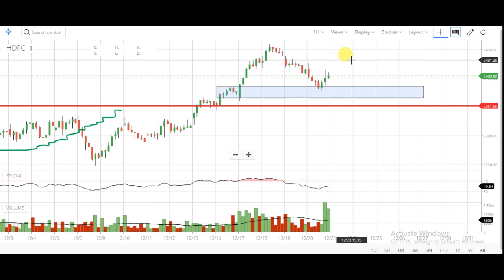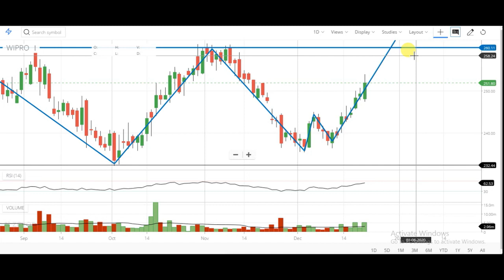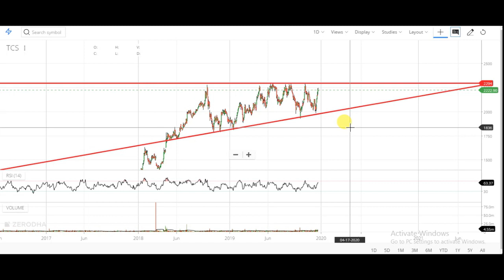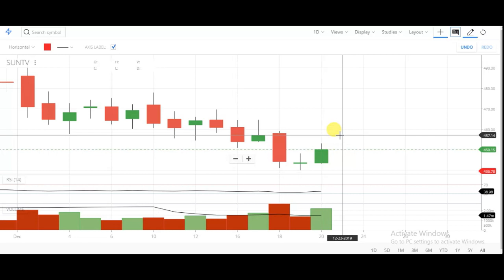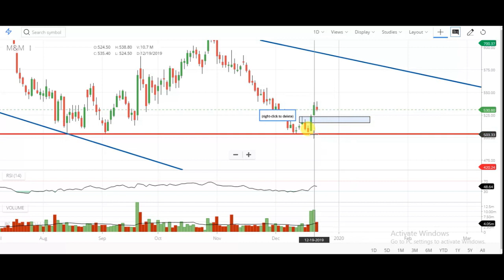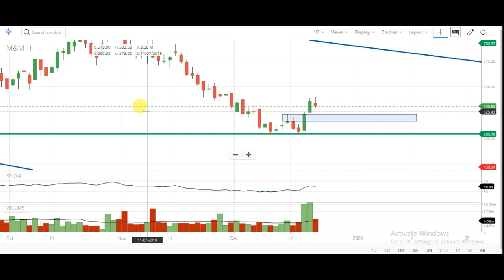swing trading watch list for next week | stock for positional trading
swing trading watch list for next week | next week watch list | good stock for swing trading

 चार्ट एनालिसिस

 Swing trading stock चार्ट एनालिसिस

 stock for Swing trading trading

 Swing trading stock prediction

 Swing trading stock prediction for next week

 Swing trading technical analysis for next week

 Swing trading analysis for next week

 Swing trading trend analysis for next week

 positional trading stock options trading strategies

 next week OPTIONS TRADING Swing trading stock

 Swing trading stock swing trading strategy

 positional trading stock trading

 next week 2019 Swing trading  watchlist

              Swing trading stock analysis next week intraday trading

 Swing trading stock watchlist trading strategy

 positional trading setup for next week

. positional trading stock analysis next week nifty options trading strategies